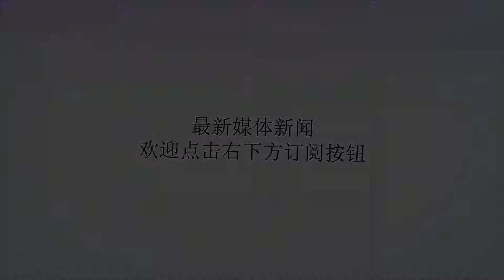冈村宁次是施行“三光政策”的头号战犯,蒋介石却无罪释放了他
谢谢！岗村宁次是一个中国通，抗战爆发前就潜伏在中国做谍报工作，二战爆发后更是侵华的先锋，还鼓吹施行“三光政策”，可谓是罪迹斑斑。因为功劳大，最后还做到了中国派遣军总司令的位置。可这样一个罪魁祸首最后却被无罪释放了。二战结束后，按照蒋介石的指示，还有何应钦的周旋，他巧妙地躲开了远东军事法庭的审判，不过上了上海的军事法庭，但是结果却是无罪释放。这个结果不仅是震惊了国人，更是震惊了他自己，据说他久久呆坐在被告席上无语了。在国人的谩骂声中，汤伯恩又无视李宗仁要求重新审判岗村宁次的命令，安排他上了回日本的轮船。法庭都宣判无罪了，归国后的他更是积极参与右翼的活动，最后在日本病逝。可以说，岗村宁次是一路被开绿灯才无罪释放回日本的。不过很搞笑的是，汤伯恩后来死在了日本医院的手术台上，很多人说是被日寇毒杀的，真假未知。一，日本投降，冈村宁次寻出路。1945年8月15日，日本宣布无条件投降，侵华总司令冈村宁次被国民党软禁在南京。他一边协助遣返日军战俘和侨民的工作，一边还充当了国民党的秘密军事顾问。你没有看错，做了国民党的秘密军事顾问。只能说，蒋介石是有私心的，冈村宁次也看出了蒋介石在二战结束后想掌管大权的野心。他积极和自己曾经的同窗何应钦示好还表示可以协助打八路军，要不是顾及面子和英美的压力，我估计蒋介石也许就答应了。不过明的不行可以来点暗的，冈村宁在南京写了很多对抗八路军的书，例如《毛泽东的兵法及对付办法》，《围点打援是共军的作战特点》等等，可以说深得蒋介石欢心。1948年，远东国际军事法庭多次要求提审冈村宁茨，但是蒋介石却觉得这个人对自己有利，以“冈村宁次因病需监视居住”为理由，拒绝交人，其实就是保护了他。据说冈村宁次在管辖区推行过“以华制华”，这个就是传说中的扇一耳光再给个枣吧，可是他的屠杀可不少。1928年的济南惨案中，他下令屠杀中国军民3600多人，1932年，他谋划并且轰炸了上海，数万名中国人死亡…他怎么都不应该被保护起来。二，一路绿灯，冈村宁次被无罪释放。1949年1月26日，冈村宁次走进了上海审判战犯的军事法庭，在蒋介石和何应钦的周旋下，庭长石美瑜宣布冈村宁次无罪释放。法庭乱套了，旁听席上都是怒骂，冈村宁茨自己也惊呆了，他以为自己和东条英机一样会是死刑了，据说他呆坐了很久。举国愤怒，李宗仁代总统要求逮捕冈村宁茨重新审判，淞沪警备司令汤恩伯却无视命令，在蒋介石的指示下，安排冈村宁次登上了返回日本的维克斯号轮船。一个甲级战犯就这样被无罪释放回了日本。1966年9月，冈村宁次在日本因病去世，终年82岁，至死都没有认错。说几句题外话，冈村宁次家庭很不幸，他就两个儿子，一个很小就在上海因病去世，一个在日本也暴死了。还有就是，汤伯恩后来死在了日本医院的手术台上，有人说是被毒杀的，真假未知。